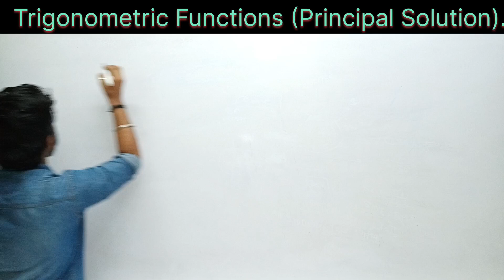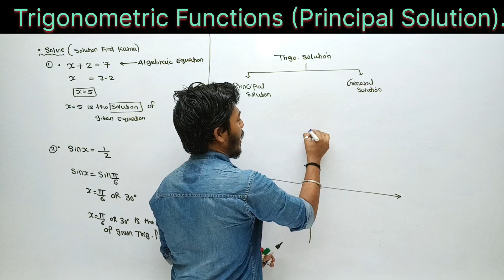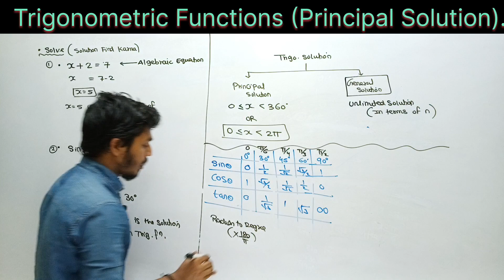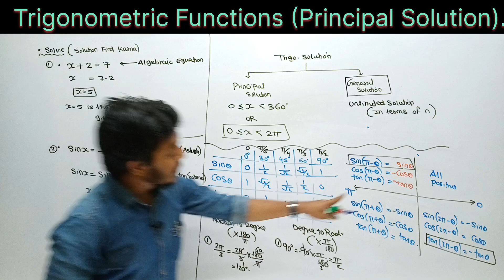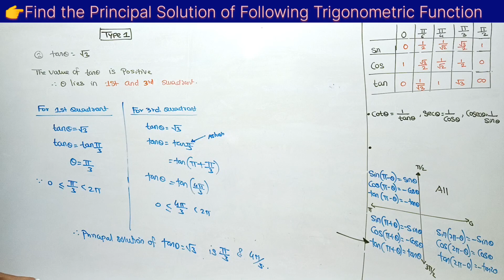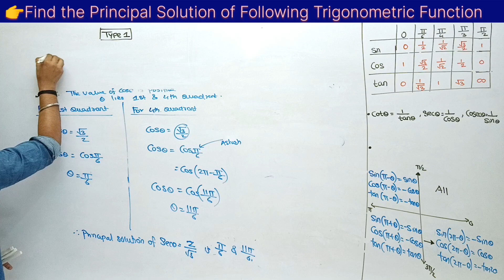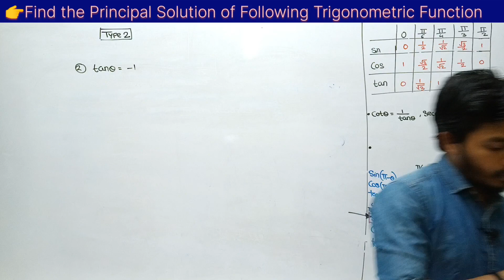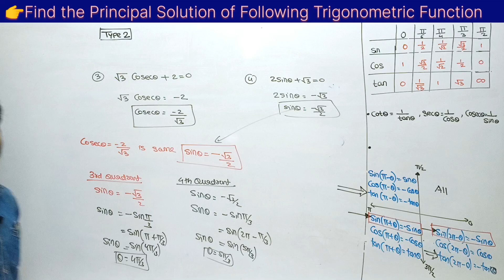1.Principals Solution Of Trigonometric Function| State Board | Lecture 01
Here we will discuss Basic Difference between Principal and General Solutions.
Also We have Solved Various Numericals Based on Principals Solution (Type 1 and Type 2)

If you Like Our Efforts and Teaching.

For your Help
Whats No.8286798454

Learn Class 12th Theorems With All Basics